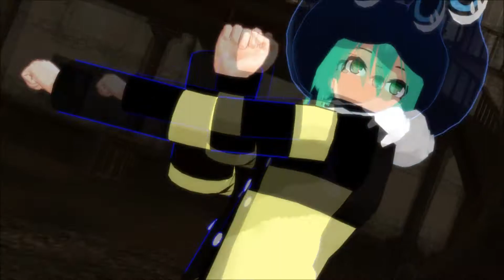【MMD Reborn!】 Call me Maybe!「Varia」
PLEASE WATCH IN HD! I actually made it for an online friend of mine's birthday. She requested to see some KHR featuring Belphegor and Fran lol.
Belphegor didn't have his knives with him so he punched Fran instead. Lol he's so mean.

Credits are in the video but I'll say it here too:

Fran model by: le cop
Belphegor model by: ChiaD
Stage by: Kohaku-Ume
Motion by: Fujio, Site AngelFire, and bj_gonza
Camera by: bj_gonza

MMEffect used: Diffusion7